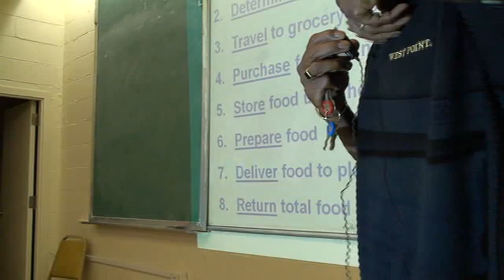C++ Syntax and Semantics